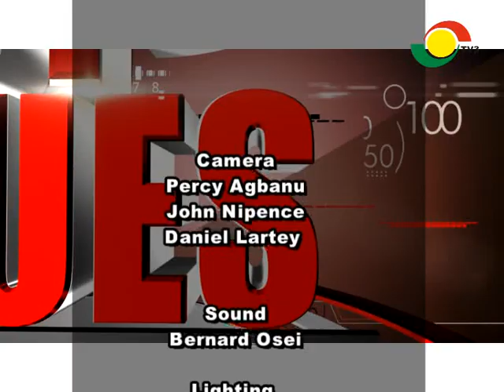Hot - Issues - With Nana Bediatuo Asante - 14/5/2016